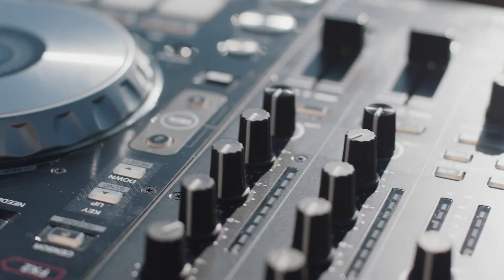DJ Rudy Lopez (Rudeboi) Promo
1-minute promo video about Rudy Lopez (DJ Rudeboi) of Good Day Sounds based in Richmond, VA.